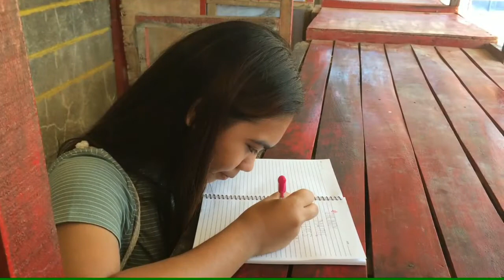MABUTING PILIPINO MV😊 ( this video is part of our final project )